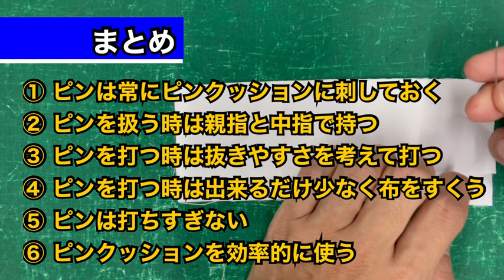『まち針』絶対に覚えたいピンの打ち方 ６つのポイント「シルクピン」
この動画ではピン「シルクピン、まち針など」の基本的な扱い方を解説しています

作業効率を上げるのに初心者や服飾学生の方にはぜひ見てもらいたい内容です

ピンをより効果的に使ってレベルアップしていきましょう

〜縫製TV〜縫製のプロが服の縫い方やテクニックを教える番組

ソナーソーイングアカデミーのwebページはこちらから

質問等ございましたらお気軽にコメントして下さい。

こちらからも情報がご覧いただけます続いていくモノゴト集『Croq(クロック)』